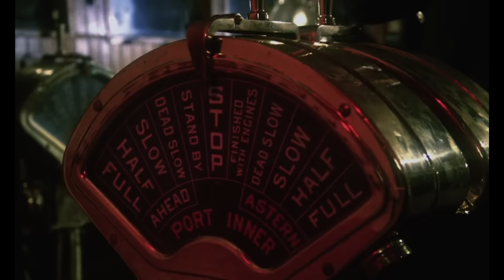Titanic Tropes: Captain Smith's Last Moments (1912-2012)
All of Captain Smith's final scenes from various Titanic films.